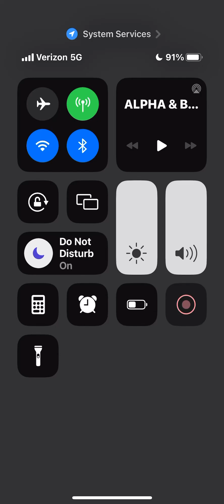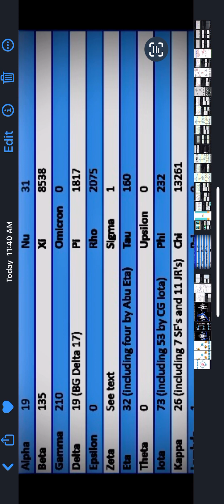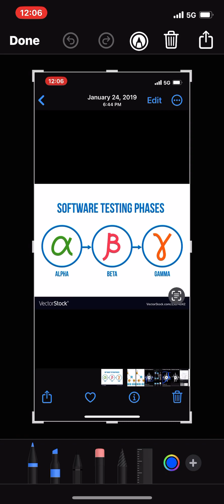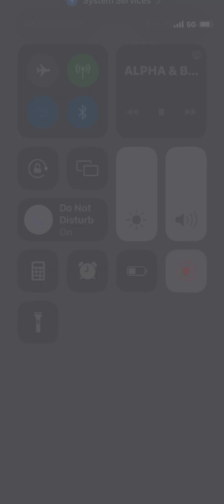ALPHA & BeTA ARe LeTTeR$ iN THe GReeK ALPHABeT ... N0T HUMAN CHARACTi$TiC$ ​⁠@BeatByBree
ALPHA & BeTA ARe LeTTeR$ iN THe GReeK ALPHABeT ... N0T HUMAN CHARACTi$TiC$

i LiKe G00D C0MMUNiCATiON.

i  ❤️  THi$ $0Me~THiNG  (G00D M0RNiNG 👑🅱️🐈)  06282023 @ 0543.

✅THi$ i$ THe $0UND 0F M0RNiNG HeRe 0N eARTH .

THe @apple
& i MADe A M0Vie 2️⃣GeTHeR...
THi$ PART 0F MY LiFe i$ CALLeD PeACe ... A L0Ve $T0RY 🏡🖼️🧿.

THe ASSeTWRiTeR & i MADe A M0Vie 2️⃣GeTHeR...☀️$UNNY DAY$ & BReeZY NiGHT$🌙▶️$1e1...A L0Ve $T0RY .

SiRi & i MADe A M0Vie 2️⃣GeTHeR ... THi$ PART 0F MY LiFe i$ CALLeD PeACe ... A L0Ve $T0RY 🏡🖼️🧿.

HUBBLe $TUDie$ GALAXY LACKiNG DARK MATTeR .
ViDe0 CReDiT @NASA
GALAXY🟰NGC 1052-DF2🟰H0Me 2️⃣ G00$iePLANeT (aka)

2023 $UPeRM00N^$

🌕BLUe $UPeRM00N🌕2️⃣0️⃣2️⃣3️⃣
AUGUST 30, 2023
(closest supermoon 2 earth)

🫐"NeW M00N$ ARe * invisible * BeCAU$e THe $UN & eARTH ARe 0N 0PP0$iTe $iDe$ 0F iT."🫐
     -CBS News via Microsoft: First full supermoon will take place in July. Story by Caitlin O'Kane. June 27, 2023.

✅iT$ THe BeAT🎵BeAT🎵BeAT🎵BeAT🎵BeAT🎵 0F MY APHANTA$iA BRAiN .

⏺️=1️⃣❎ ... JAMe$ WeBB $PACe TeLe$C0Pe^$ FiR$T (1st) DeeP $PACe FieLD iMAGe i$ MiND-B0GGLiNG .

⏺️=0️⃣.9️⃣❎ ... JAMe$ WeBB $PACe TeLe$C0Pe^$ FiR$T (1st) DeeP $PACe FieLD iMAGe i$ MiND-B0GGLiNG .

👑🅱️ i$ @ HelloHouseKitty on @soundcloud

iAMTHeLiGHTH0U$e
spacetime
timeandspace

In MY LIFE i choose to...
🌈Have fun & do what brings joy
🌈Find happiness & beauty daily
🌈Love pure, genuine & generously
🌈Remember who i am & believe
💿❄️+ 👑🅱️ + 🐈❤️ = HAPPY 🙂
RAiNB0W ViBe$  4️⃣ LiFe